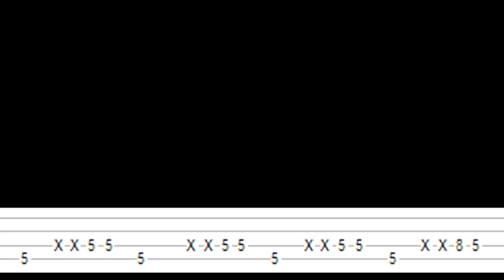Audioslave - Like a Stone Bass cover + Tabs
Je m'appelle Alex et je vous présente un cover de basse de la chanson d'Audioslave : Like a Stone.

Je classe mes Covers par ordre de difficulté pour vous permettre d'avancer à votre rythme du lvl1 au lvl5.

J’espère que çà vous plaira, tous les commentaires et critiques constructives qui me permettrons de m'améliorer dans mes vidéos sont les bienvenus.

Bisous

Hi guys,

My name is Alex and I present you a Bass Cover of an Audioslave's song : Like a Stone.

I classify my covers in order of difficulty to make you progress at your rythm with  the lvl1 to lvl5.

I hope you enjoy it, your comment and constructive opinion are welcome, it will make me progress.

My english smells like shit.
Kiss